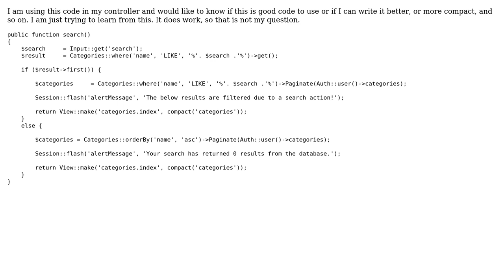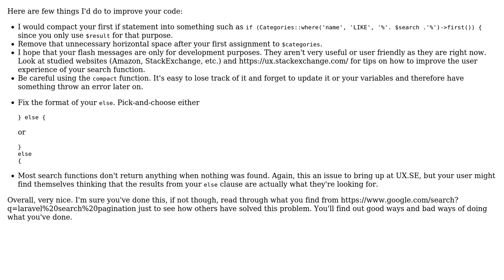Code Review: Laravel 4 search function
With thanks & praise to God, and with thanks to the many people who have made this project possible! | Content (except music & images) licensed under CC BY-SA | Music | Images & others | With thanks to user Jamal user Hardist user Alex L and the Stack Exchange Network Trademarks are property of their respective owners. You are responsible for your own actions.